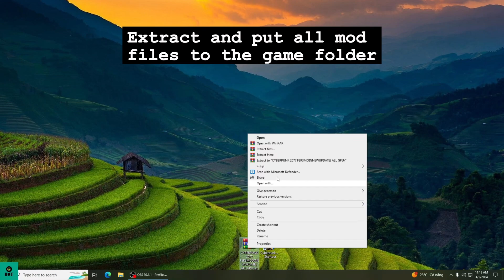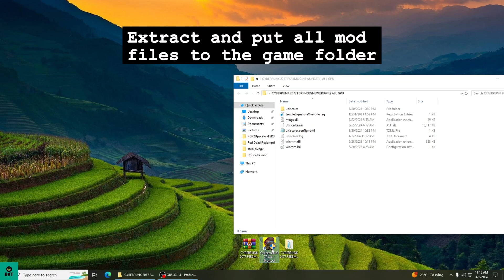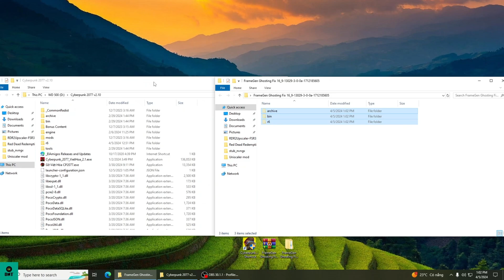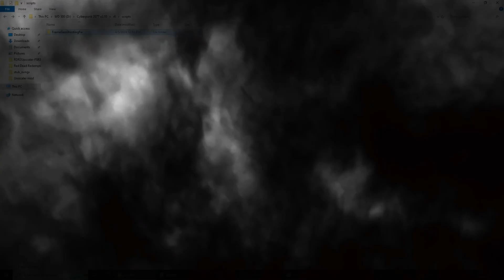CYBERPUNK 2077 (V2.12) - FSR 3 Mod + Ghosting fix (New Update) - Complete Guide Install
*FSR 3 MOD FOR CYBERPUNK 2077 V2.12 H1*
*GHOSTING WHEN DRIVING FIX*
*COMPARE SIDE BY SIDE*
*ACTUAL EXPERIENCE IS BETTER WITHOUT RECORDING*

*DOWNLOAD LINK*
FSR 3 MOD:

FOR THOSE WHO ARE HAVING CRASH PROBLEMS PLEASE REMOVE ALL PREVIOUSLY INSTALLED VERSIONS OF FSR 3 MOD (IT MAY INCLUDE THE FOLLOWING FILE NAMES: EnableSignatureOverride.reg, FSR2FSR3.asi, nvngx.dll, uniscaler.config.toml , uniscaler folder...)
THEN TRY TO INSTALL V2 BY PUTTING ALL FILES INTO THE GAME FOLDER LIKE DOING PREVIOUSLY.
IF YOU STILL HAVE SOME PROBLEMS, PLEASE FEEDBACK IN THE COMENT, I WILL HANDLE THOSE ISSUES WITH YOU. THANK YOU

*🖥️my hardware🖥️*

giga h81 ds2
xeon e3 1245v3
12 gb ram ddr3
psu xigmatek xpower III X500